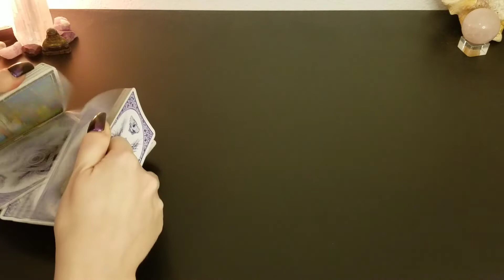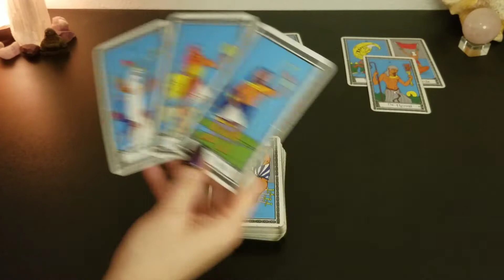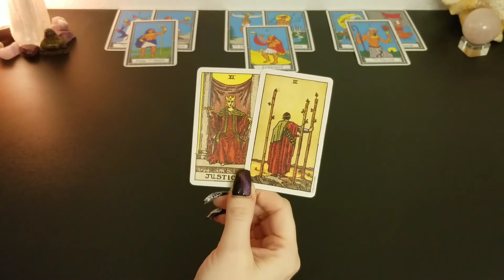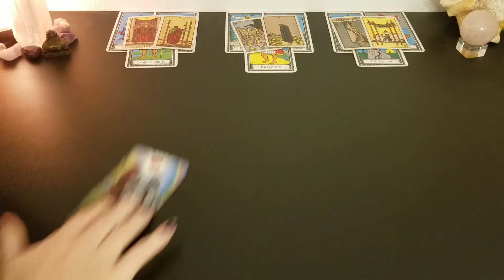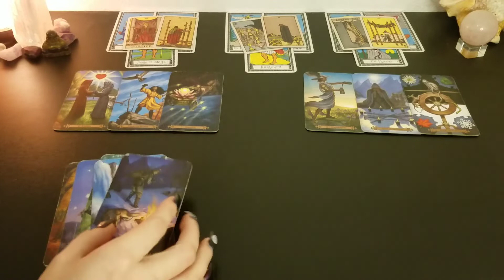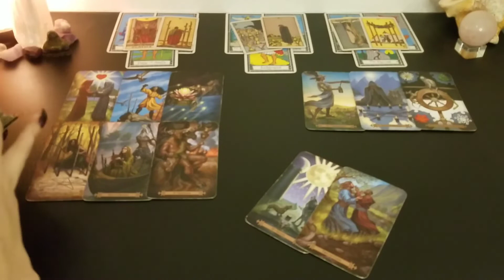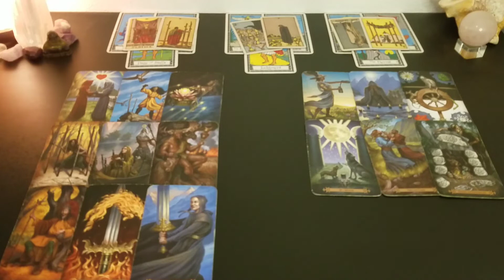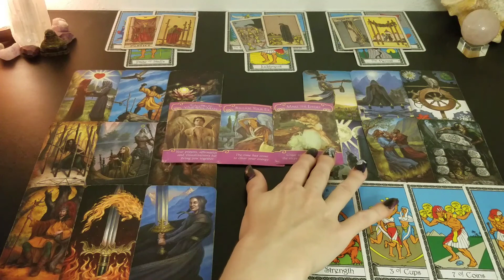♒️ Aquarius | The trust is broken and they can't be honest | 🤯 inside their mind 📚 | July